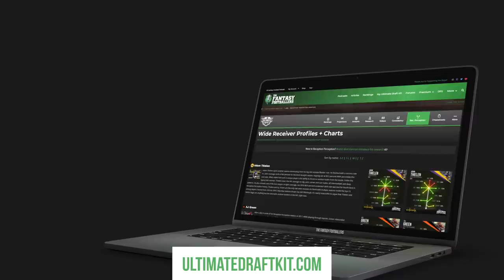Fantasy Football 2019 - Mid-Round Madness + Trade Telemarketer - Ep. #744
August is here! The Fantasy Footballers Podcast is back with another new episode as the 2019 season approaches! Get two great Mid-Round picks from each Andy, Mike, and Jason. Plus a big announcement and fantasy football trade tips! Prep your redraft, keeper, and dynasty fantasy football teams for 2019 with the #1 fantasy football podcast. -- Fantasy Football Podcast for August 1st, 2019.

05:10 - Listener League Announcement
07:30 - Quick Question - What’s your go-to trick for convincing somebody to accept a trade?
12:40 - Mid-Round Madness
13:40 - Tarik Cohen
22:55 - Marvin Jones
26:45 - Sammy Watkins
32:05 - Latavius Murray
35:40 - Cooper Kupp
39:25 - Larry Fitzgerald